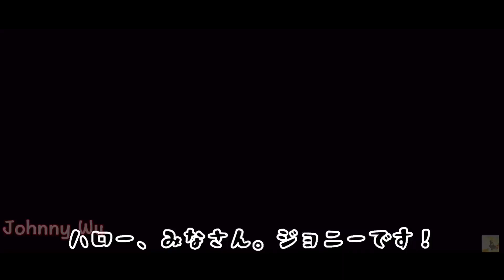【プリコネ】暑すぎて汗でビショ濡れになったペコリーヌ【プリンセスコネクト】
プリンセスコネクト！Re:Dive アニメ 暑すぎて汗でビショ濡れになったペコリーヌ

プリンセスコネクト！Re:Dive プリコネR